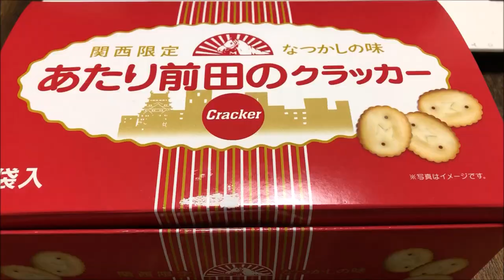あたり前田のクラッカー てなもんや三度笠CM 前田製菓 関西限定 パッケージ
あたり前田のクラッカー  昭和の味わい
前田製菓 関西限定 パッケージ 関西の土産